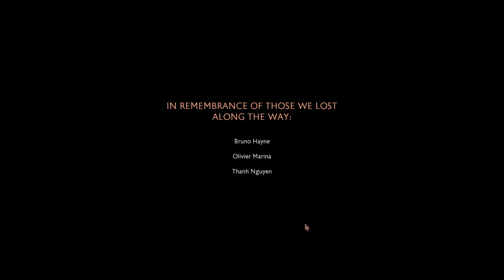Dragon Age : The Veilguard | Part - 10 |Long Play| Ending